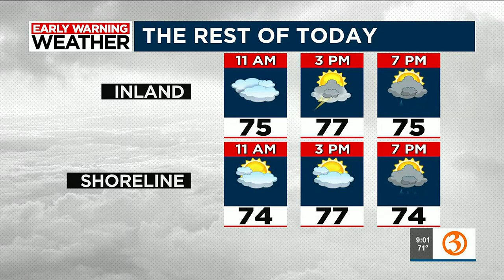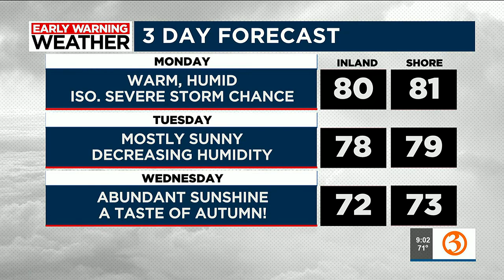Great Day at 9a headlines for Tuesday, goat yoga